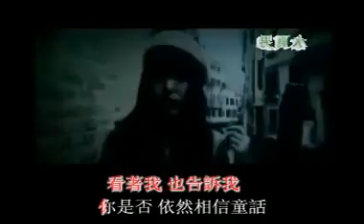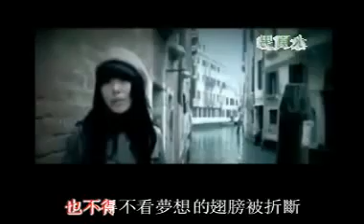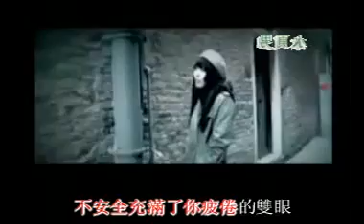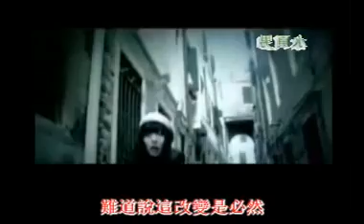牛奶@咖啡 越長大越孤單 KTV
歌曲:越長大越孤單
歌手:牛奶@咖啡

多年以後
你回到我身邊
不安全
充滿了你疲倦的雙眼
看著我
也告訴我
你是否
依然相信童話
你曾對我說
每顆心都寂寞
每顆心都脆弱都渴望被觸摸
但你的心
永遠的燃燒著
永遠的
不會退縮
越長大越孤單
越長大越不安
也不得不看夢想的翅膀被折斷
也不得不收回曾經的話問自己
你純真的眼睛哪去了
越長大越孤單
越長大越不安
也不得不
打開保護你的降落傘
也突然間
明白未來的路
不平坦
難道說這改變是必然

你曾對我說 每顆心都寂寞
每顆心都脆弱都可望被觸摸
看著我 也告訴我
你的心依舊燃燒著